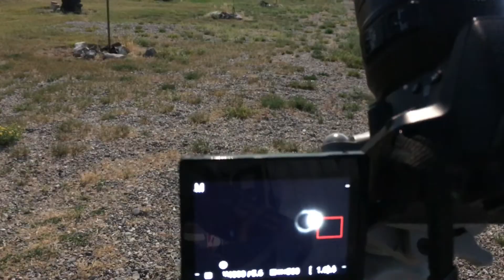2017 Total Solar Eclipse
Watching the eclipse in Atomic City, ID